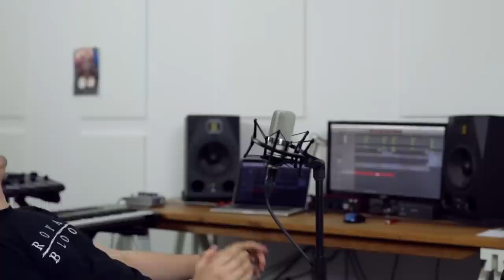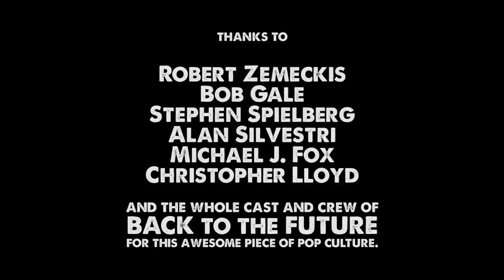The Power of Love | Wie geht eigentlich Musik? BTTF-SPEZIAL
Marti spielt Marty. Gniechel spielt Doc. :D

Bock auf Merch?